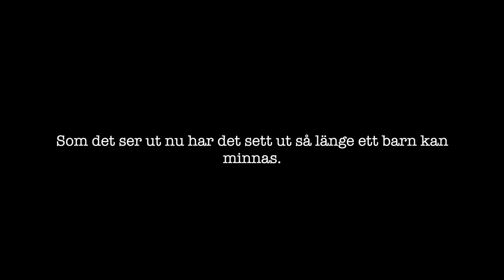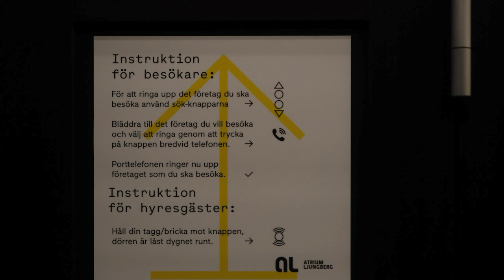Man talar om att Stockholm är vackert Stämmer det?